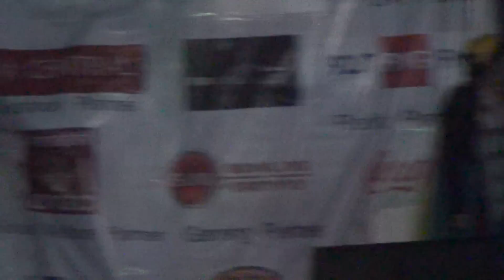shruti n group